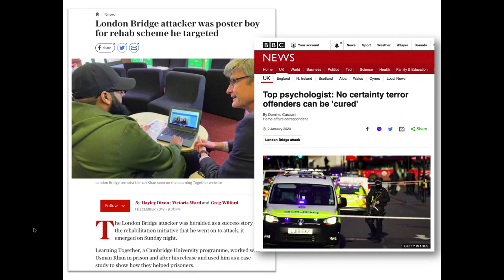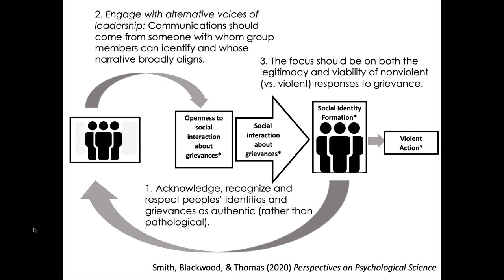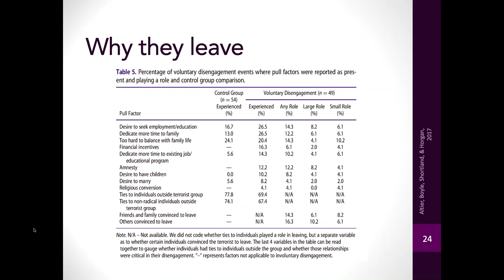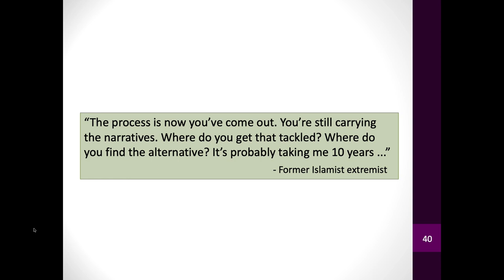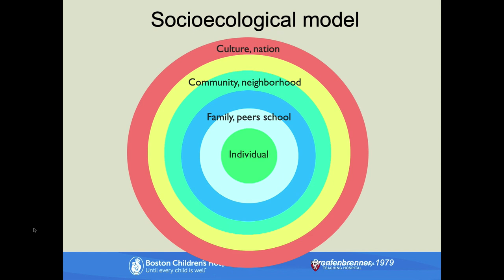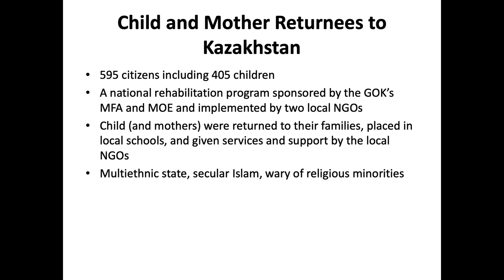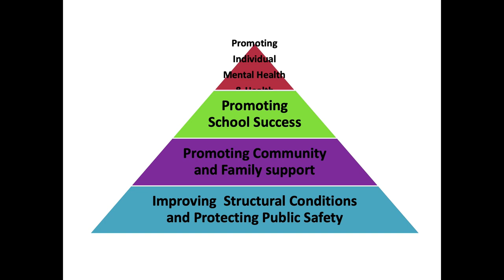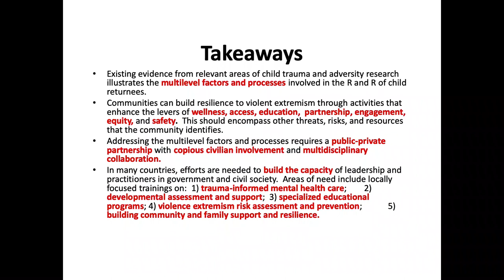Disengaging from Violent Extremism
Disengaging from Violent Extremism: Kickoff for USIP Initiative on Violent Extremist Disengagement and Reconciliation

Governments and communities worldwide are now grappling with what to do when citizens who participated in violent extremist conflicts return home. Though the violent radicalization process is complex, it is inherently social in nature—and disengagement efforts will need to address those social factors too. Many returning persons will face prosecution, while others will reintegrate directly into local communities. But once the justice systems mete out their sentences, returnees need processes that enable them to abandon their violent attitudes and behaviors, and communities need approaches that can create social cohesion to avoid further violence, revenge, and future radicalization.

Join USIP as we kick off our VEDR initiative to progress past conventional notions of deradicalization—which generally focus on transforming a person’s beliefs about ideologies—and instead develop a systemic approach that simultaneously encourages disengagement and builds social cohesion and community resilience to prevent the reoccurrence of violence.

This panel will explore the cognitive, social, and structural factors involved in the disengagement, reintegration, and reconciliation of violent extremists within local communities. The premise of the panel is that sustained, positive, inclusive engagement with local communities is critical for building bonds, generating a sense of belonging, and fostering a cognitive opening to disengage from violent extremism.

Join the conversation on Twitter with ReintegratingExtremists.

Panelists
Dr. David Yang, opening remarks
Vice President, Applied Conflict Transformation, U.S. Institute of Peace

Dr. Laura G. E. Smith
Senior Lecturer, University of Bath

Dr. Mary Beth Altier
Clinical Associate Professor, New York University

Dr. B. Heidi Ellis
Director, Refugee Trauma and Resilience Center, Boston Children’s Hospital

Dr. Rebecca J. Wolfe
Lecturer, University of Chicago

Dr. Stevan M. Weine
Professor of Psychiatry, University of Illinois at Chicago

Mr. Chris Bosley, moderator
Senior Program Officer, Countering Violent Extremism, U.S. Institute of Peace